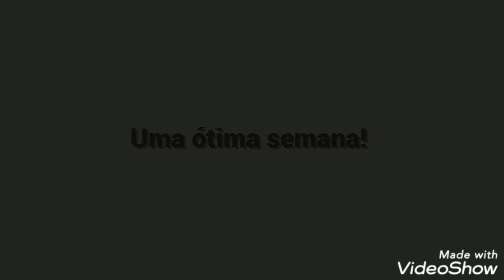As 7 Melhores Jovem Pan - Segunda 21/09/2020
7: Ava Max - Kings & Queens
6: BENEE, Gus Dapperton - Supalonely
5: SAINt JHN - Roses ( Imanbek Remix )
4: Harry Styles - Watermelon Sugar
3: Dua Lipa - Don't Start Now
2: BTS - Dynamite
1: Tones and I - Dance Monkey